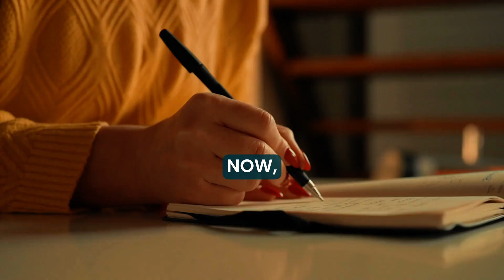The Neuroscience Behind Manifestation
Explore why simply thinking positive or using manifestation alone may not always work. This video dives into how neuroscience and understanding your brain is key to real, lasting change. Learn how to change your life by understanding your default mindset and building new habits for success.

You've likely heard of the law of attraction: being told to think positive, make a vision board and send your vibrations out to the universe. But if you've tried this and the promised results didn't appear, it's easy to feel frustrated or like you have failed.

The truth is you haven't failed. You've just been using an incomplete map.

The real secret to changing your life isn't in the cosmos. It's inside your head. As a psychologist, with also a master's degree in physiology, who emphasized on studying the neurobiology of learning and memory, I can tell you manifestation isn't magic. It's your brain performing its natural function.

So let's set aside the cosmic energy and talk about your biological mechanisms occurring in your brain that may potentially be responsible for this:

🧠 Your Reticular Activating System.
🧠 Neuroplasticity
🧠 Neural pathways that shape your reality.

These are the science backed tools you can use to actively build on a new goal, and a new life.

💬 **How has therapy impacted your life? Share in the comments!**